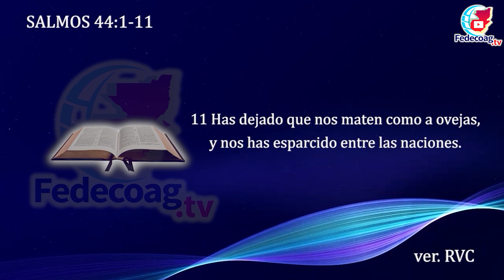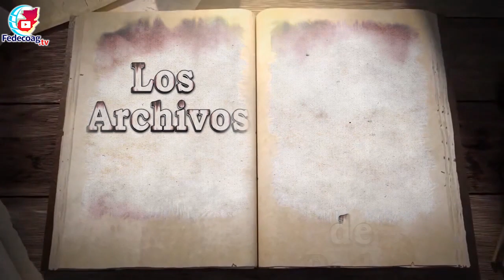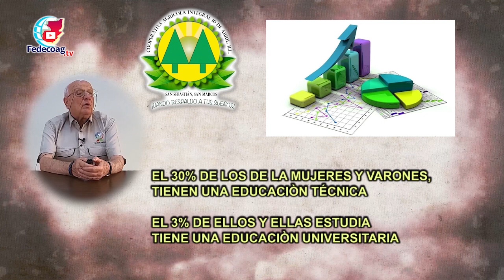LOS ARCHIVOS DE PEDRO - DON INOCENTETOMÁS LÓPEZ